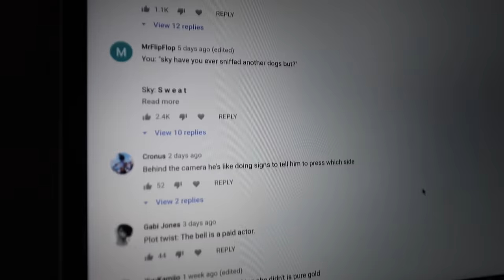My Husky Responds To Mean Comments..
Sky has been getting a few mean comments lately and although we know some are in good hearted spirit, Sky wanted to try and stand up to show she isn’t as dumb as they think.. Well we conducted a three part IQ test for her to show what she’s got and although it didn’t go as she planned we believe its just because Sky as a very special personality that more so loves to relax than get motivated by something as simple as treats. It takes much more to get Sky motivated and its not that she’s lazy because she is far from that (with all the walks we do every day) its that she only is motivated by things that get her outside of the house.. Let Sky know how much you love her in the comments below she will appreciate that :) New Videos Every Friday!

If you want to send anything that will be in our mail opening video (letters, artwork, toys, etc) Send it here:
You can send it to: Kakoa and Sky